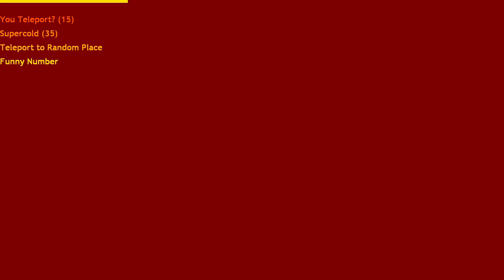Very normal Half-Life 2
Half-Life 2 Chaos mod
Top left corner shows active random effects